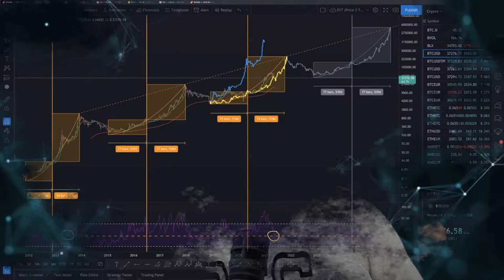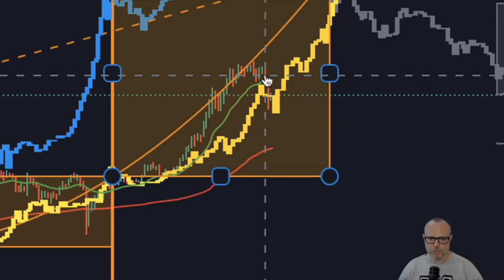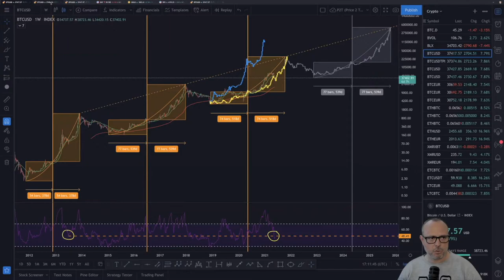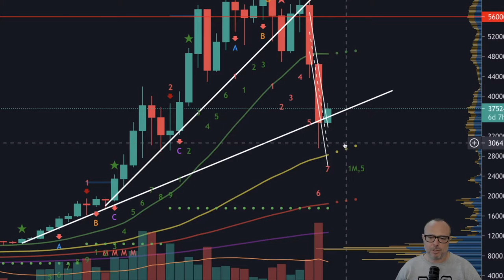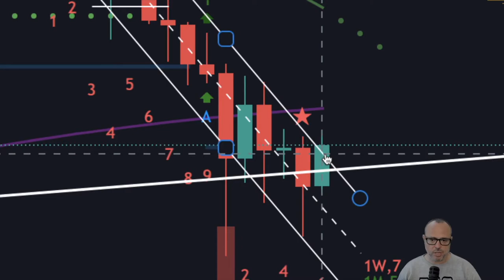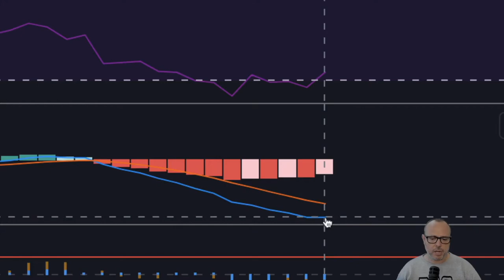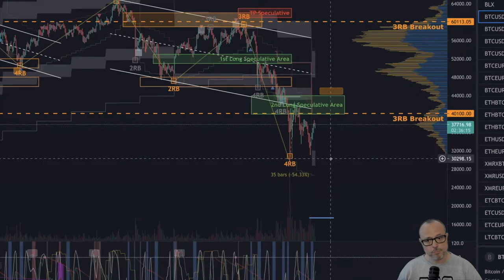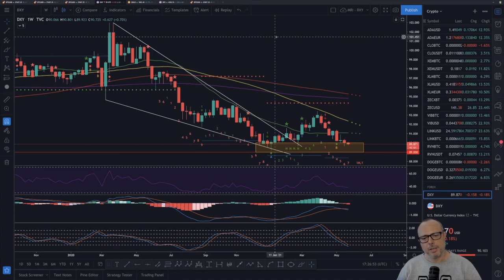F You Money! [E55] Is This the Crypto Bottom? I'm Prudent For Now, Find Out Why...🤔